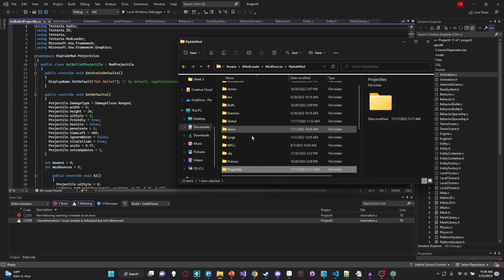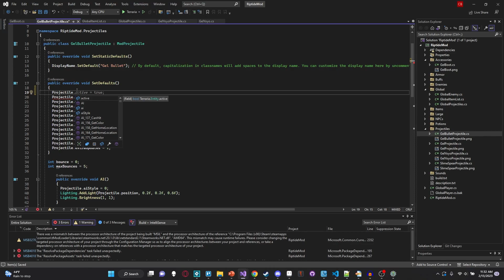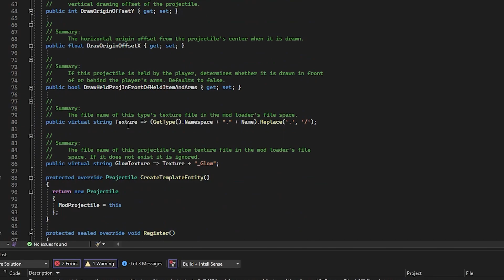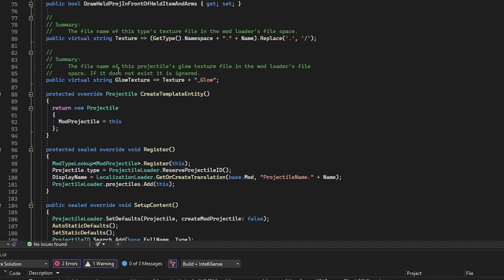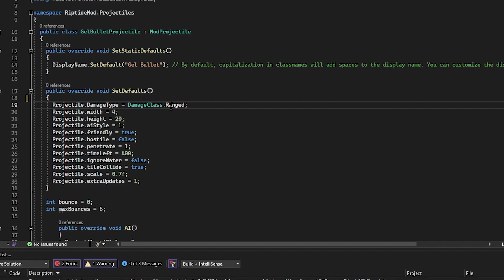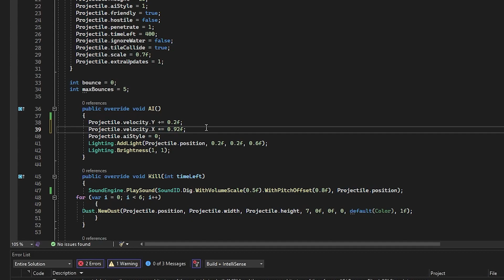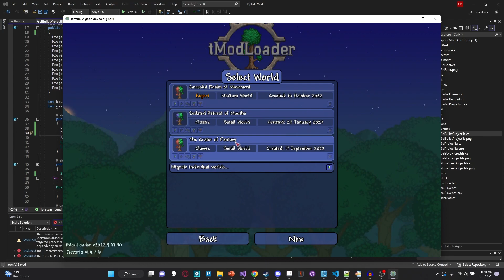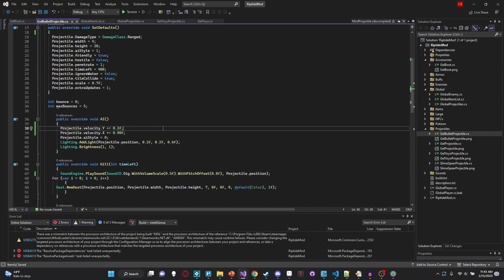Projectiles - Terraria Modding Tutorial (1.4)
Hi everyone! Today we talk about projectiles and how you can make your own custom behaviors and get a greater understanding of what's going on behind the scenes.